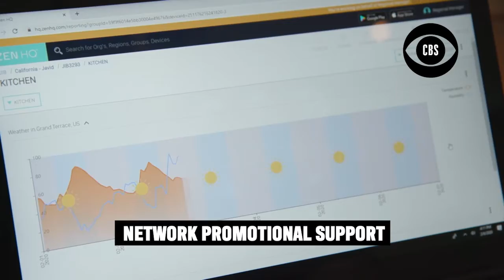**BREAKING NEWS** from executive producer, Mike Chapman!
By Design is moving to CBS! Series 1 of California By Design: Innovations will premiere on Saturday June 13th at 3:00pm on KCBS, Los Angeles, AND prime time 7:00pm on KPIX in the Bay Area! Additionally, each episode gets an encore on other CBS channels: KCAL Los Angeles and KBCW Bay Area. 🎬🙌📺
Special thanks to:
RØDE @rodemic
Academy of Art University @academy_of_art
Whipsaw @whipsawdesign
RKS Design @rksdesign
Paul Wylde @paul_wylde
IDSA @idsadesign
Core77 @core77
Adobe @adobe